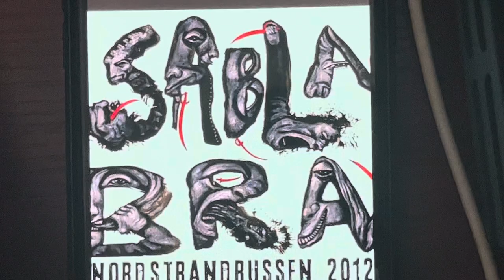Sabla Bra 2012